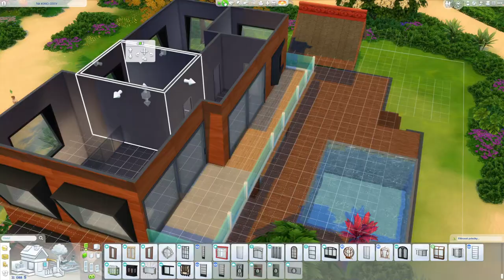NOVÝ DŮM A MAKKY JE UPÍRKA?😱 VenMakky The Sims 4 #9